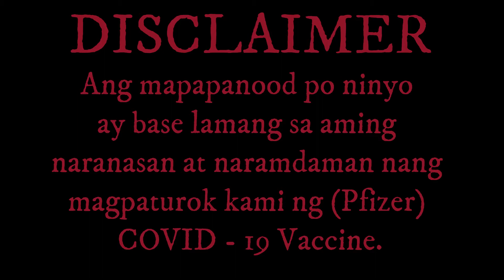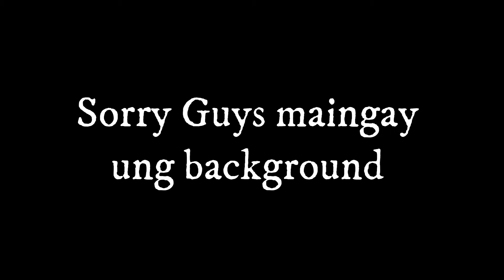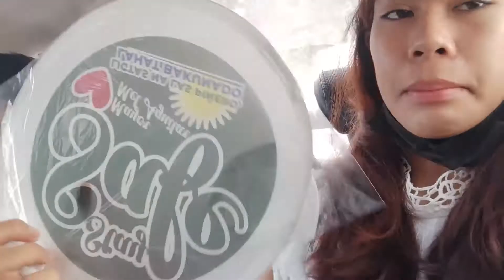We Got Vaccinated (Pfizer) for Covid - 19! | Chesca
Getting Our First Dose for Covid - 19!

HI GUYS! Sana po magustuhan ninyo. Pasensya na po kung di pa po masyadong maayos sa pag kuha ng videos. I hope you enjoy! Stay Safe
and God Bless us all!🙏🏼😊

                             Social Platform